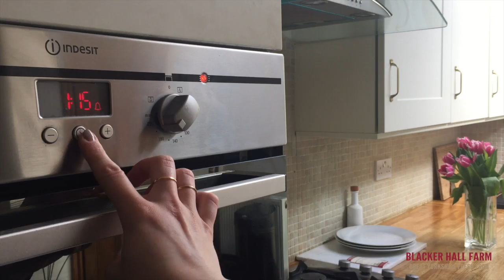Mother's Day Chicken Crown Roast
Nothing says ‘Thank you, Mum’ like a home-cooked meal… and if you’re not so handy in the kitchen, our Chicken Crown Roast is the perfect no-fuss option.

Simply pop the tray in the oven for 70-80 minutes and serve alongside your Mum’s favourite vegetables.

She’ll be impressed, promise 🥘